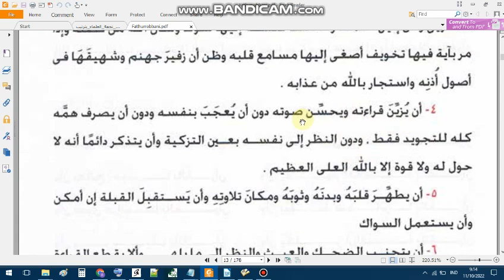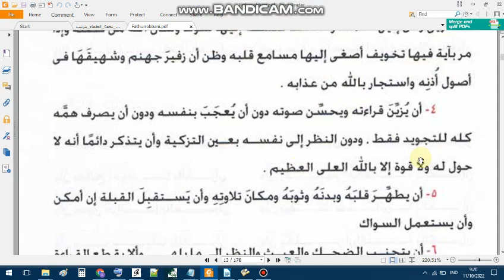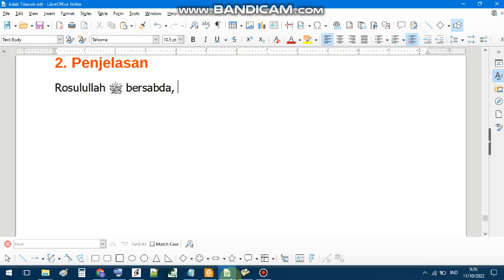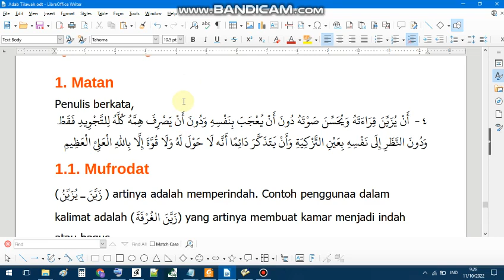16. Tahsin 1-Adab Tilawah 4-Fathurrobbani-1102022